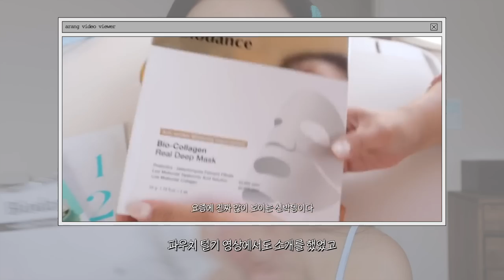cc) 여름에는 촉촉💎진짜 파데프리 메이크업이랑 짱쉬운 물결 고데기!! 0원이벤트중??ㅣ아랑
💖 바이오던스 신규회원 대상!!!콜라겐 마스크팩 1매 0원에 드리는 이벤트중!
(단 신규회원 + 6개월 이내 구매이력 없는 GREEN등급만 가능하다고 해요! 🥹)

바로 구매해보고 싶은 몰랑이분들은 올리브영에서도 만날 수 있어요!

00:00 프리뷰
01:07 여름에 꼭 쓰는 토너패드(좁쌀에 진짜 좋음)
01:40 파데프리 왜? 어려울까?
01:55 쌩얼도 쫀쫀하려면 ㅇㅇ을 꼭 채워라
03:16 찐 콜라겐 마스크팩 스킨케어
06:32 물결고데기 꿀템.. 진짜 편해요
08:17 스킨케어 필수 (콜라겐앰플)
10:28 톤업크림 추천
11:10 거의..10년째 쓰고 있는 컨실러
12:15 브로우
12:49 요즘 잘 쓰는 데일리 브라운 섀도우팔레트
14:02 음영음영 내가 좋아하는 음영
14:45 드디어 출시된 웨이크메이크 틴트 꿀조합
15:20 바이오던스 0원이벤트

아드망 / A’demang
베르가못 포어 클리어링 토너패드 / bergamot pore clearing pad
25,900

바이오던스 / Biodance
바이오 콜라겐 리얼 딥 마스크 / bio-collagen real deep mask
20,000

보다나 / VODANA
트리플 플로우 물결고데기 40mm 러스티레몬 / triple flow wave iron lusty lemon
100,000

쏘내추럴 / sonatural
올 데이 세팅 업 헤어 픽서 / all day setting up hair fixer
17,000

바이오던스 / Biodance
포어 콜라겐 앰플 / pore tightening collagen ampoule
58,000

헤이네이처 / Heynature
어성초 그린 톤업크림 / erseongcho green tone up cream
30,000

나스 / Nars
래디언트 크리미 컨실러 _라이트 / Radiant Creamy Concealer _light
44,000

베네피트 / Benefit
프리사이슬리 미디움브라운 / Precisely, My brow pencil _3.5 medium brown
40,000

프리즈마컬러 / Prismacolor
에보니 펜슬 / ebony pencil
1,250

지베르니 / Giverny
뉘앙스 g 아이팔레트 샌디리옹 / Nuance G eye palette _sendy lyon
38,000

잉크 브이 쉐딩 _아몬드 브라운 / Ink V shading _almond brown
12,000

VDL
치크스테인 블러셔 _바운싱 피치 / Cheek stain blusher _bouncing peach
23,000

워터 블러링 픽싱 틴트 _젠틀브릭 / water blurring fixing tint _geltle brick
16,000

워터 블러링 픽싱 틴트 _피치비치 / water blurring fixing tint _peach beach
16,000